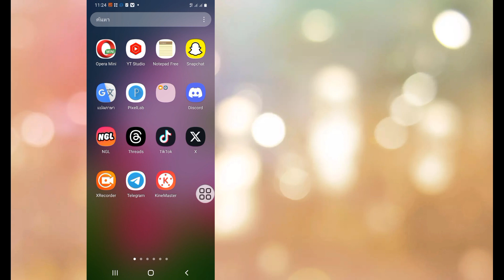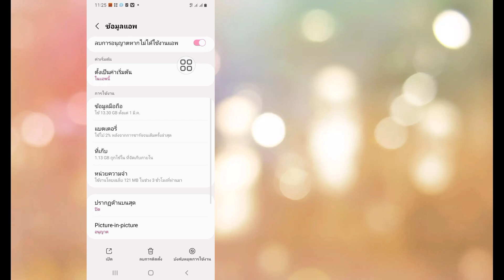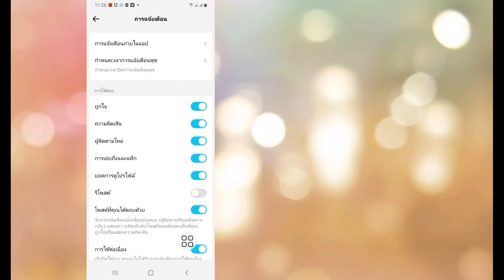วิธีแก้ไขตัวเลือกการโพสต์ซ้ำไม่แสดงบน Tiktok | อัปเดตใหม่ 2024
วันนี้ฉันจะแสดงวิธีแก้ไขตัวเลือกการโพสต์ซ้ำที่ไม่แสดงบน Tiktok |  อัปเดตใหม่ 2024 ดูวิดีโอนี้เพื่อแก้ไขตัวเลือกการโพสต์ซ้ำที่ไม่แสดงบน Tiktok |  อัปเดตใหม่ 2024

 ตัวเลือกการโพสต์ซ้ำไม่แสดงบน Tiktok

 ติ๊กต๊อก

ขอขอบคุณที่รับชม